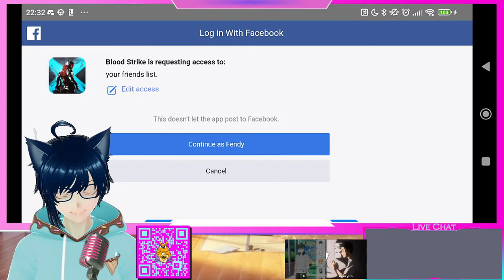🔴 New Gun and New Character!? (Ind/Eng) (Blood Strike)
Device :
OS           Android 12, upgradable to Android 13, MIUI 14.2 for POCO